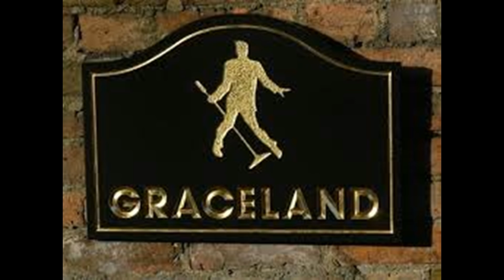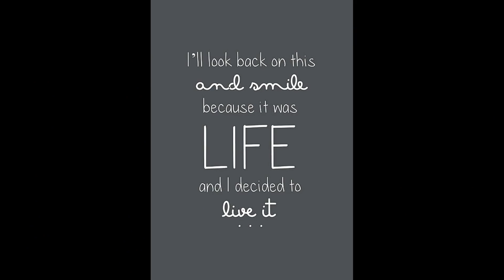Memphis BBQ | Elvis Graceland & Fried Chicken | Vlogmas 2107 Day 21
This year I have decided to participate in Vlogmas 2017. What is Vlogmas? I will be posting videos from now until Christmas, showing how our family celebrates the season. Vlogmas is like a modern day advent calendar and it is my hope to spread some Holiday cheer. Vlogmas Day 21 is dedicated to Memphis BBQ, Elvis, Graceland and Fried Chicken. Shelby (and Ken)